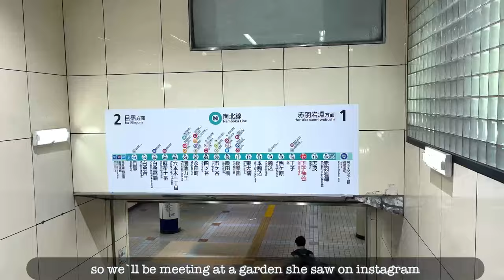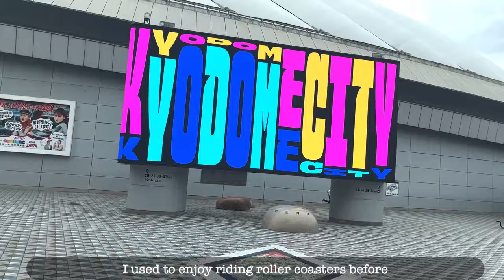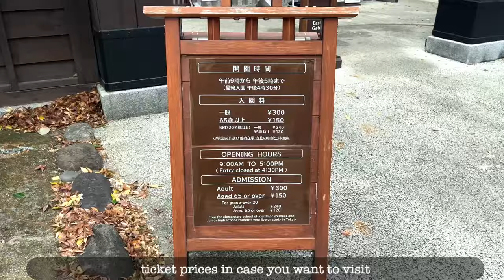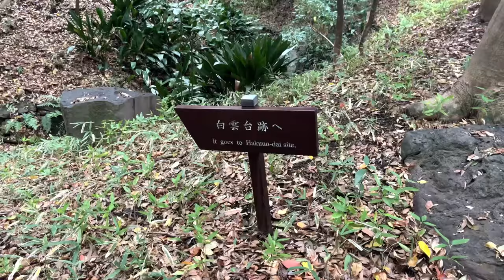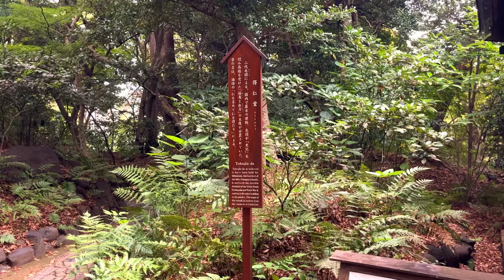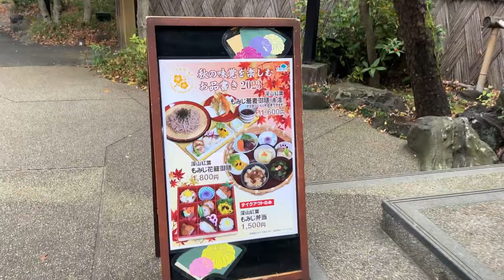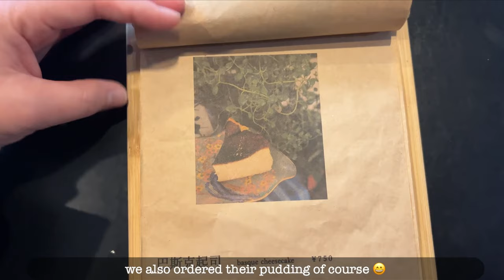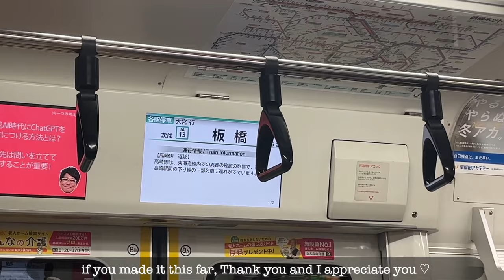Life in Japan | Koishikawa Korakuen garden, Tsukemen ramen and coffee | Tokyo Vlogs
Hello everyone!

On this vlog my friend, who celebrated her day the previous day, and I went to search for Autumn foliage and also went out for lunch and coffee for her birthday since we weren’t able to meet on the day of 😊

As always if you have any suggestions on where to go around Tokyo or how to make my videos better please feel free to comment and if you liked this video please give it a Thumbs up and Subscribe!